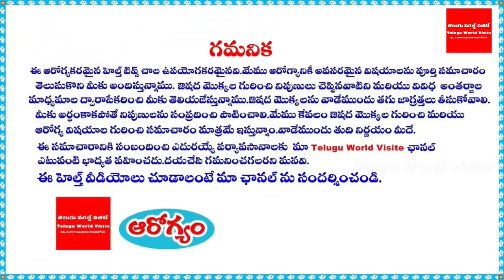మగవారి కోసమే పుట్టిన మొక్క !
YouTube For any business queries please contact